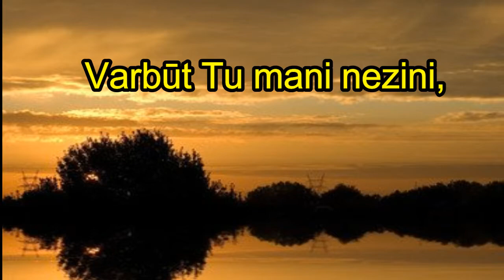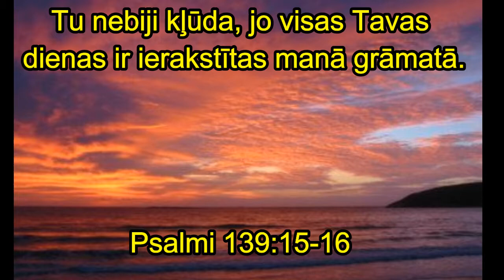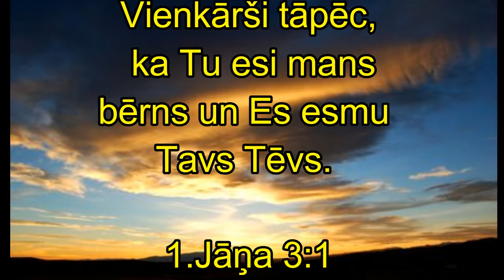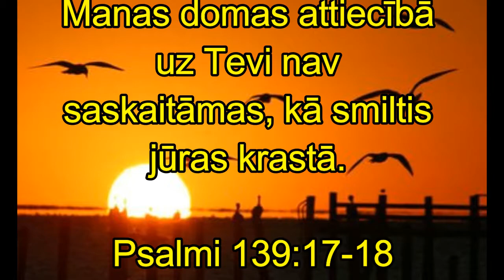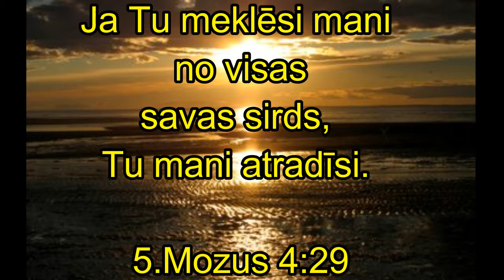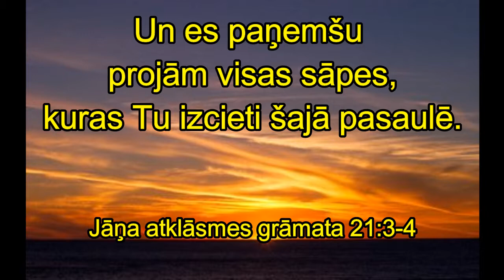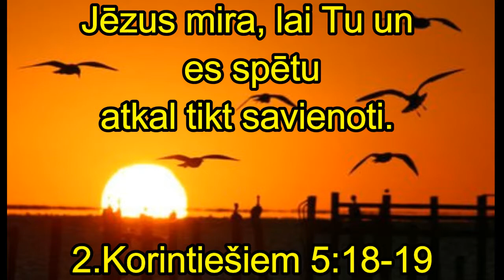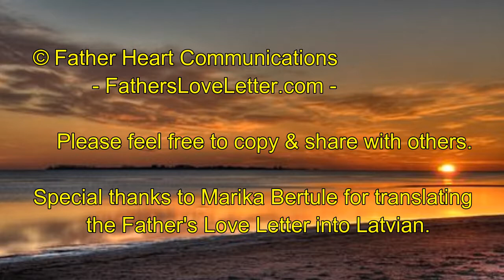Father's Love Letter Worship Song in Latvian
Lyrics used by permission from Fathersloveletter.com